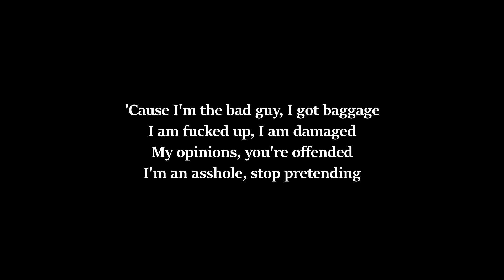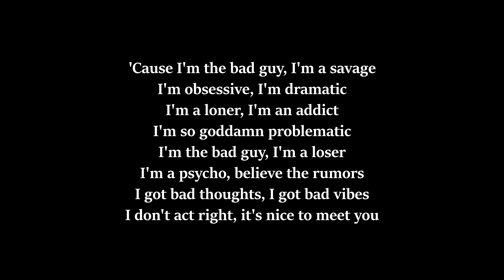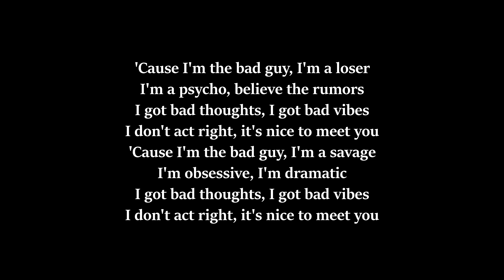Falling in Reverse - Bad Guy [LYRICS] ft. Saraya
I URGE you to think for yourself, only trust your own mind and personal analysis and carefully choose who you are influenced by.

Artist : Falling in Reverse ft. Saraya
Song : Bad Guy
Album : Popular Monster